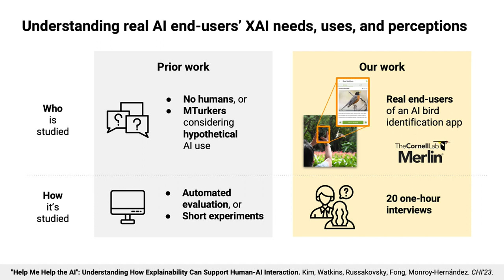"Help Me Help the AI": Understanding How Explainability Can Support Human-AI Interaction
Sunnie S. Y. Kim, Elizabeth A Watkins, Olga Russakovsky, Ruth Fong, Andrés Monroy-Hernández

Session: Explainable, Responsible, Manageable AI

Despite the proliferation of explainable AI (XAI) methods, little is understood about end-users' explainability needs and behaviors around XAI explanations. To address this gap and contribute to understanding how explainability can support human-AI interaction, we conducted a mixed-methods study with 20 end-users of a real-world AI application, the Merlin bird identification app, and inquired about their XAI needs, uses, and perceptions. We found that participants desire practically useful information that can improve their collaboration with the AI, more so than technical system details. Relatedly, participants intended to use XAI explanations for various purposes beyond understanding the AI's outputs: calibrating trust, improving their task skills, changing their behavior to supply better inputs to the AI, and giving constructive feedback to developers. Finally, among existing XAI approaches, participants preferred part-based explanations that resemble human reasoning and explanations. We discuss the implications of our findings and provide recommendations for future XAI design.